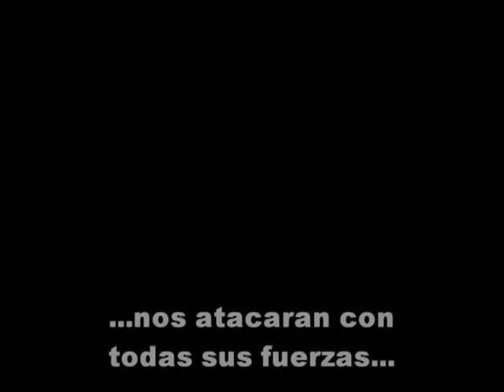El Señor de las Mineras - La Batalla por el agua (Trailer)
La oscuras fuerzas de la Sociedad Nacional de Mineria y Petroleo avanzan imparablemente hacia la tierra de las lagunas.
 Quieren el agua y quieren el Oro.
 El siniestro Roque Benavides encabeza sus temibles tropas al grito de "Queremos el Oro" y gigantescos convoyes de maquinaria pesada inician la invasion "Operacion Conga".
Mientras el pueblo prepara la resistencia, en los circulos cercanos al rey Ollanta se cocinan traiciones y conspiraciones... Ha comenzado; la Batalla por el Agua.